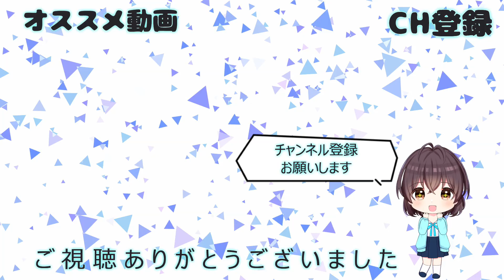【カービィ】ゲーム実況 ⭐ 星のカービィ 参上！ドロッチェ団 part47